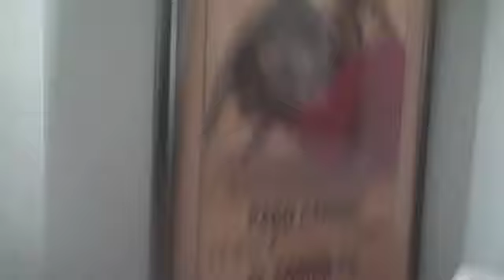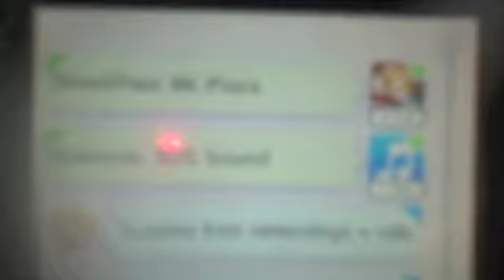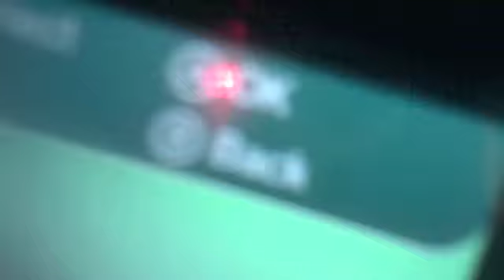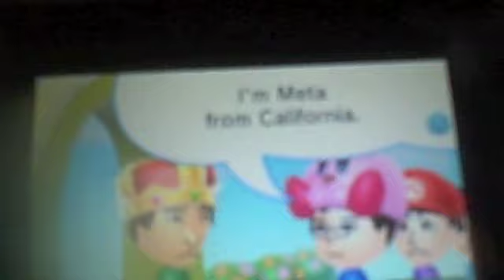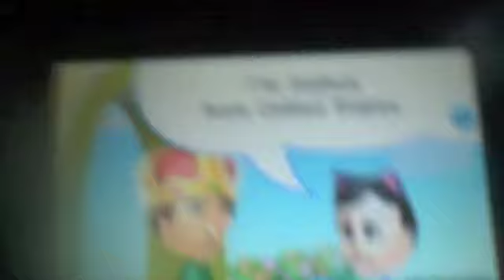Vlogity Vlog ep1 Streetpass Day of Hope and Crushed dreams